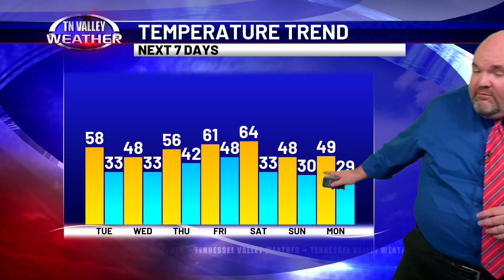December 5, 2023 - Wake-Up Weather